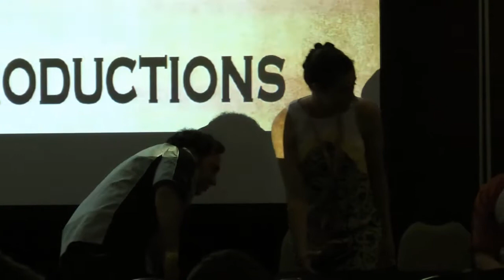Level 17 Supanova 2013 Q&A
A college student struggles to understand his destiny when time begins folding in on itself.  The only way he can save his girl -- is to save the world.

"Level 17" is about a young man called Ethan and the people of Adelaide who want to find out the truth about IOB Corp., but due to the military presence they can't, so they create a resistance in spite of the fact that the city has been evacuated and is in lockdown. The resistance continues to fight until answers are found.